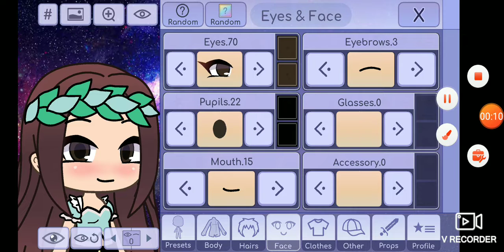Ichwillgetsusmizu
Ich will bitte ein Speed Edit!! Wenn du es machst! Ware mega lieb von dir Ps:Kannst gute Videos machen👍🏻❤️